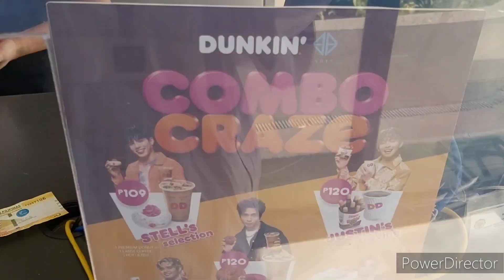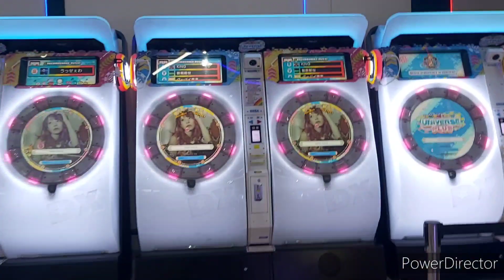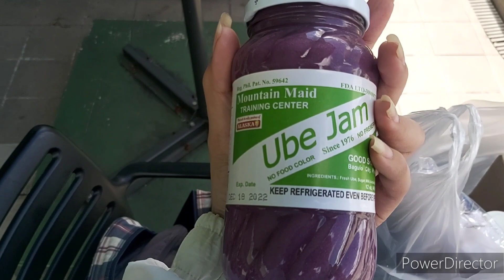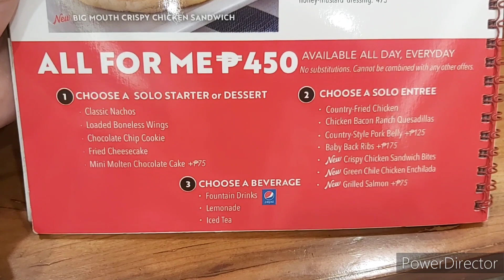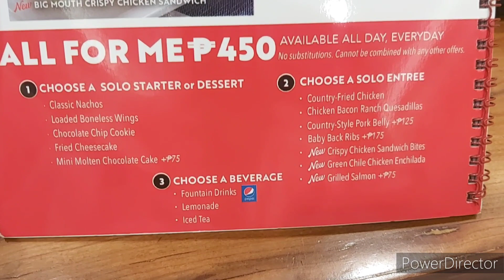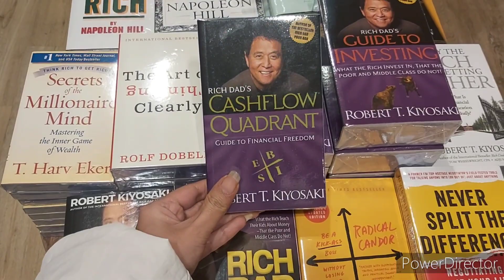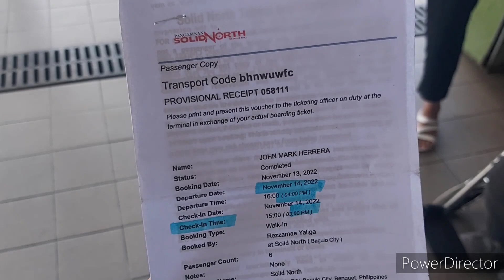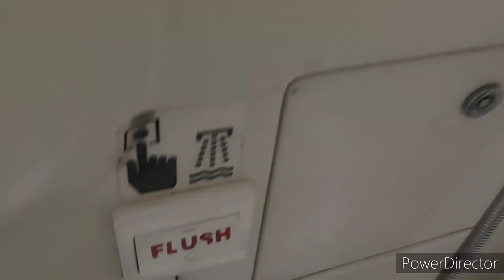👒 GET READY WITH DIOR | TAGUM DIARIES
It's our last day in Baguio and we spent it exploring SM Baguio's Roofdeck, a d had a heavy lunch at Chili's while celebrating JM & Zand's Gender Reveal. The view from the mountains on our way home was breathtaking, and we wished we could've stopped and took photos.